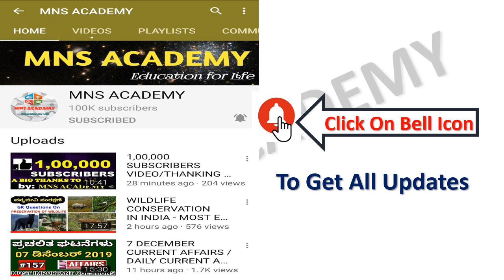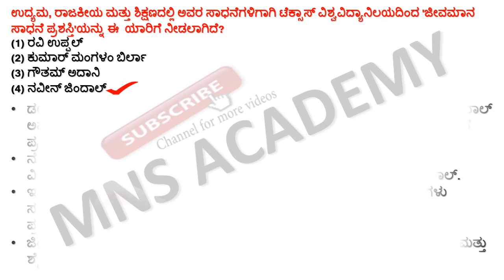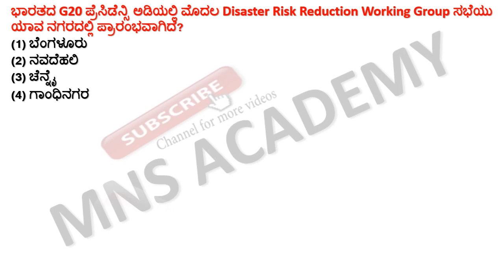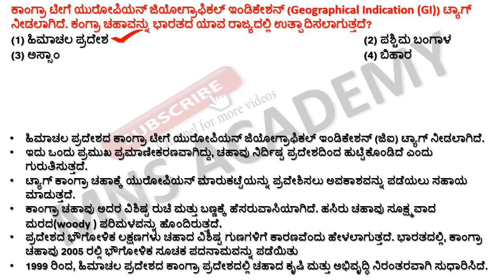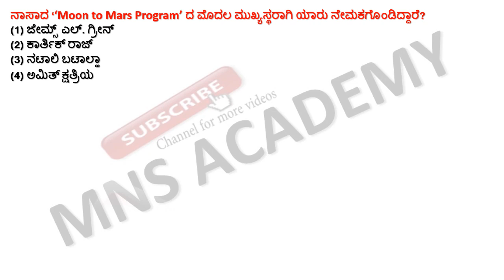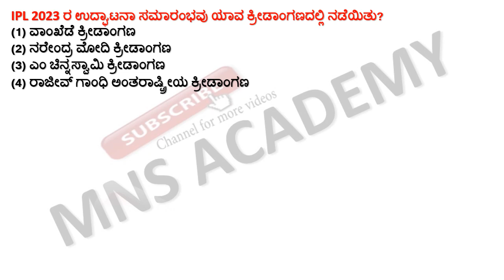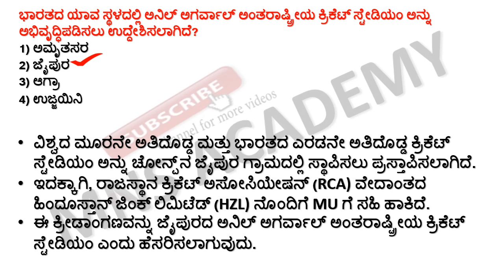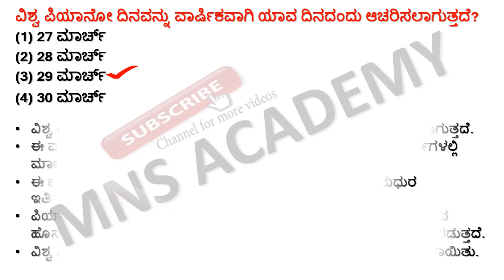03 April 2023 Current Affairs in Kannada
03 April 2023 Current Affairs in Kannada || April 2023 Current Affairs  Kannada